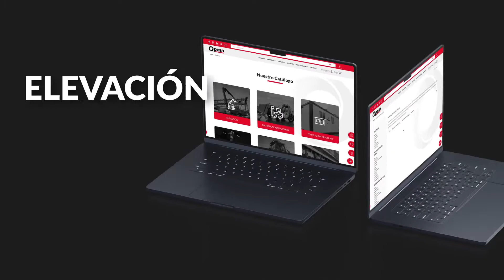Alquila Online máquinas y herramientas 🚀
Apostamos por la innovación y por la mejora de la experiencia en el alquiler.

Nueva plataforma de alquiler online donde ganarás más autonomía y productividad al realizar la solicitud de presupuesto desde donde quieras, desde cualquier dispositivo y a cualquier hora (24/7) de forma cómoda y fácil.

Hacemos más fácil la vida de nuestros clientes 🔥❤ buscamos soluciones eficaces que permitan incrementar la productividad 🦾